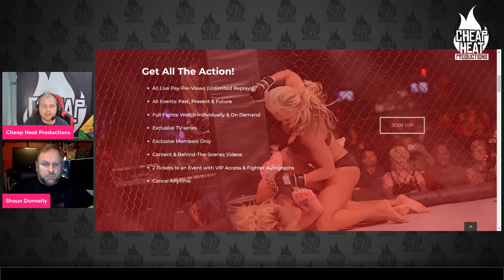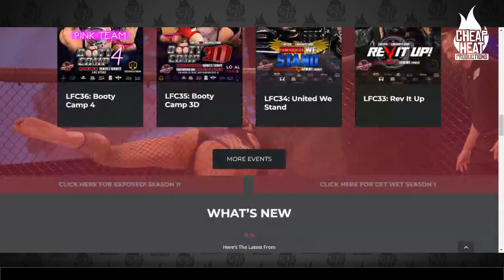Shaun Donnelly CEO Lingerie Fighting Championships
Shaun Donnelly joins me today to talk all things LFC from the companies formation to the present day and what the plans are going forward with the product.